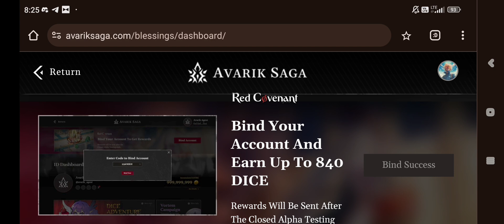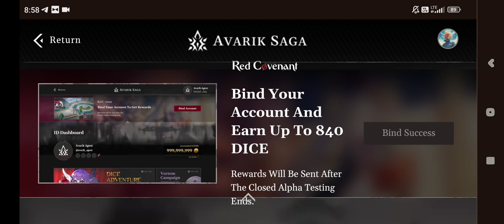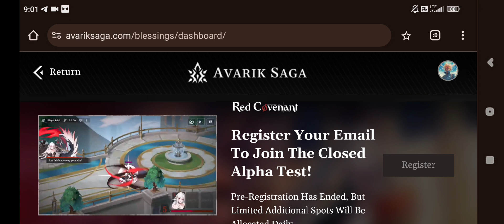Avark Saga - play to earn. Как заработать на данной игре с телефона!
Все ссылки в телеграмме!!!